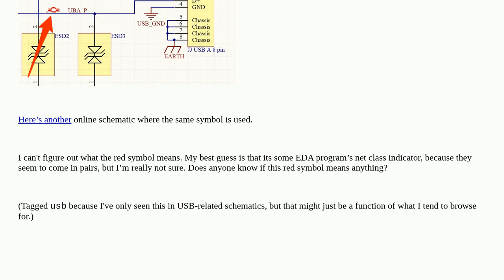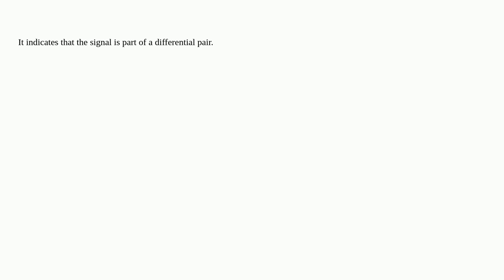What is this little red schematic symbol?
A special thanks goes out to the community

  usb schematics symbol